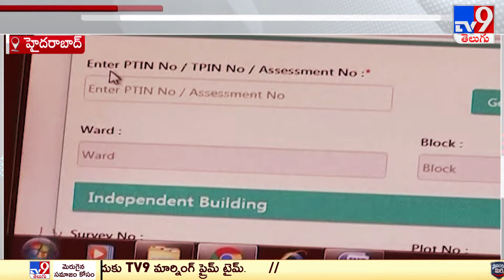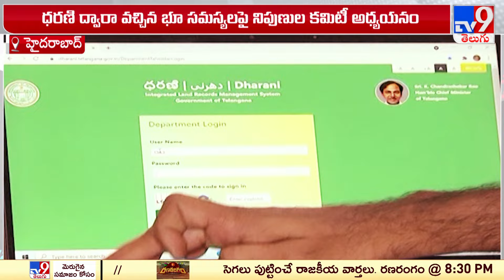మధ్యంతర నివేదిక ఇవ్వనున్న ధరణి కమిటీ | Dharani portal committee meeting - TV9